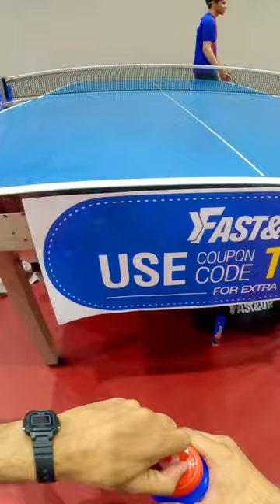Need a refill 😅🏓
This isn't just another table tennis match; it's an arena where I take on world rank 661 and Nepal table tennis champion, Sanyog Kapali.

From the moment the ball was served, it was a relentless onslaught of attacks from Sanyog. Imagine the rapid-fire of a machine gun, but in table tennis form! My only line of defense? Sheer willpower. I'm talking edge-of-the-seat table tennis point that had me gasping for air and desperate for a refill of electrolytes.

Throughout the table tennis rally, Sanyog's paddle was a merciless weapon, swinging at the ball with full force. My table tennis defense was put to the ultimate test as I countered, blocked, and dodged. Just when it seemed like all hope was lost, Sanyog slipped. His paddle met the ball at the wrong angle, and it flew out of the table! I had won the point after what could only be described as the most intense table tennis rally I've ever played.

Immediately, I knew I need a refill. I reached for my Fast&Up Reload bottle, popping the cap and gulping down that life-replenishing elixir. Available in 10 delicious flavors, Fast&Up Reload was the instant energy and rehydration I needed to bounce back into the game.

This experience, captured through a GoPro POV camera mounted on my head, gives you an unparalleled look into the world of elite-level table tennis competition, especially against a top Nepali table tennis player like Sanyog Kapali.

Sanyog's Table Tennis Racket:
Forehand Rubber- DHS Hurricane 3 Neo Provincial (Blue Sponge)
Backhand Rubber- Butterfly Tenergy 05
Blade- DHS Hurricane Long 5